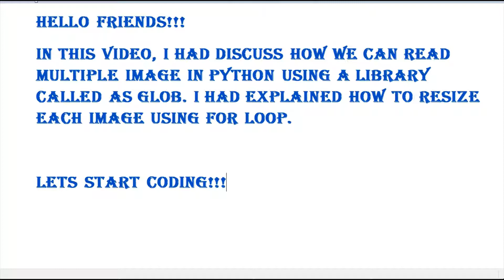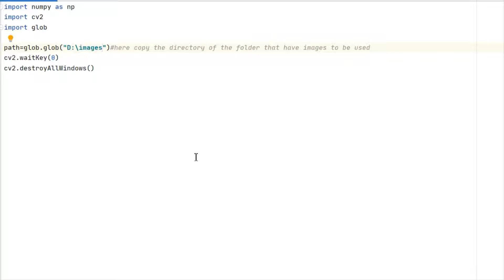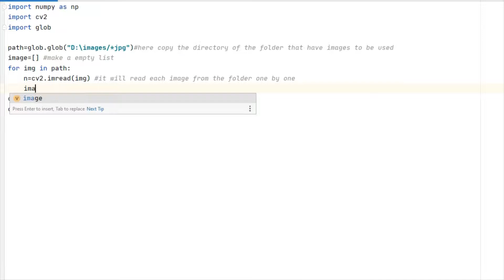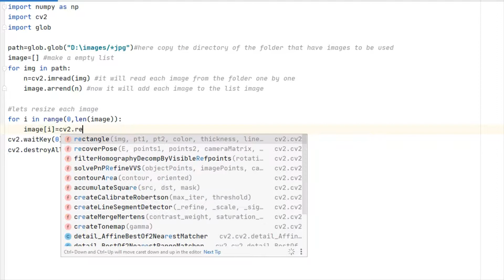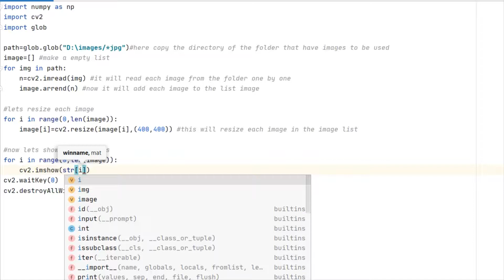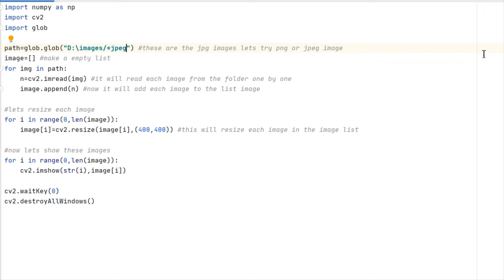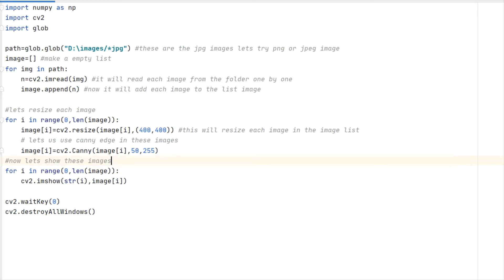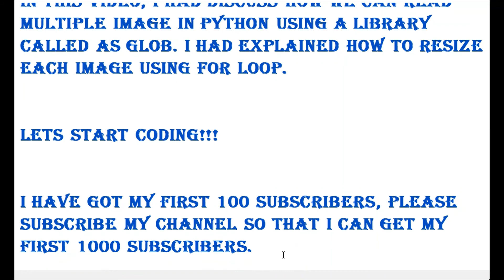image processing tutorial 21, Reading and resizing multiple image using glob library in python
This is my image processing tutorial no.21, in this tutorial i had explained how to read and resize more then one image for image processing in python by importing a library called as glob.